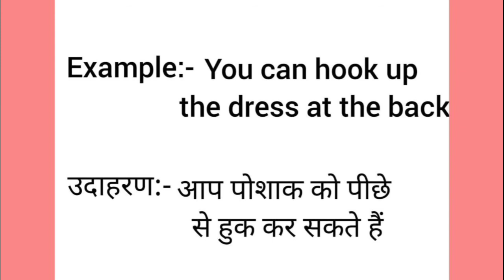Hook up meaning in hindi || hook up ka matlab kya hota hai || word meaning english to hindi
hook up meaning in hindi
hook up ka matlab kya hota hai
english to hindi
word meaning
what is hook up
hook up का हिंदी अर्थ